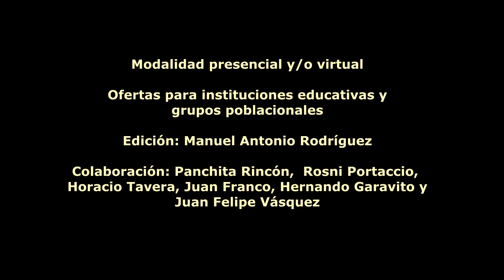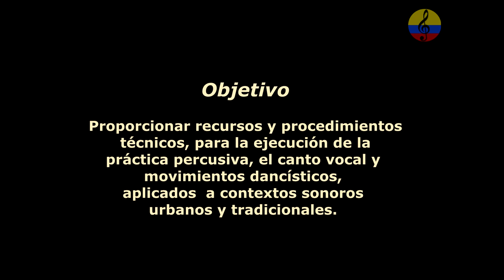Curso promocional de percusión tradicional del Caribe colombiano I. Bogotá, Colombia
Imágenes de la promoción del Curso teórico práctico: Técnicas y ensamble de la percusión popular y tradicional  del Caribe colombiano.